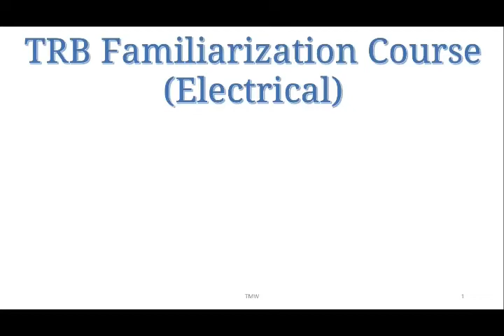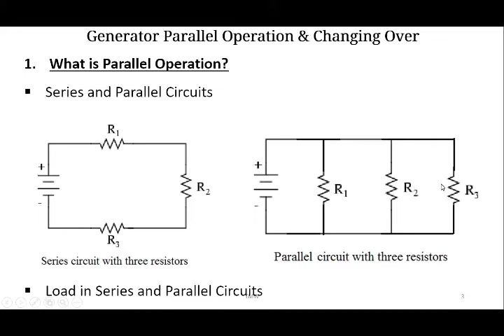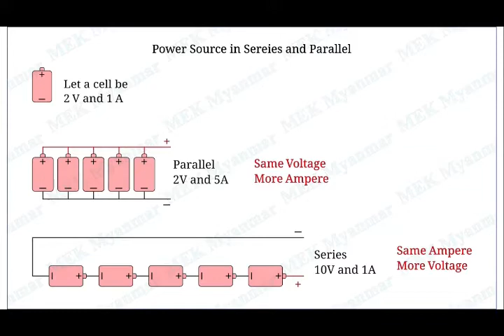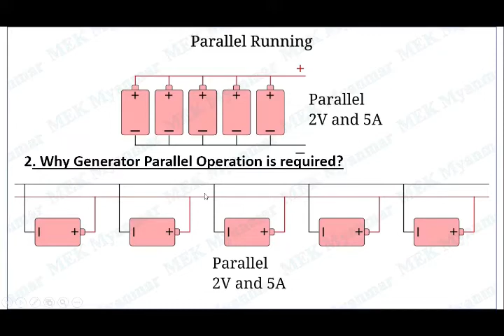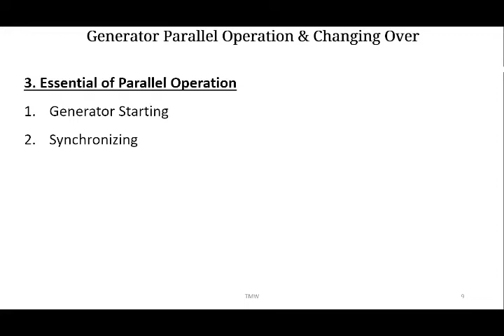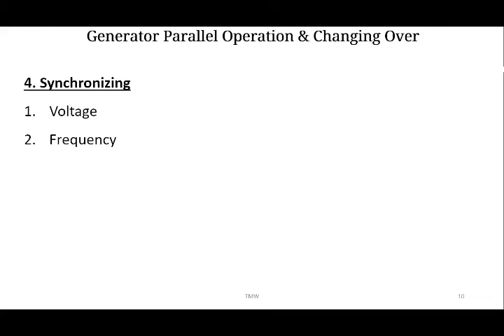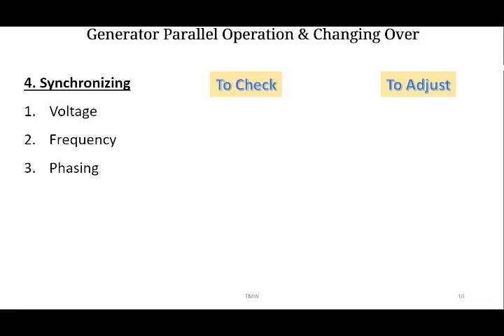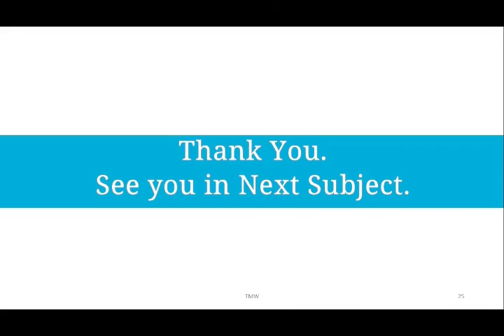Generator Parallel Operation and Synchronizing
Generator Parallel မောင်းတာ၊ Synchronization လုပ်တာတွေကို System ပိုင်း Theory ပိုင်းအရ အရှင်းဆုံး အလွယ်ဆုံးဖြစ်အောင် အခြေခံကျကျ ရှင်းပြထားတဲ့ video lesson ဖြစ်ပါတယ်။